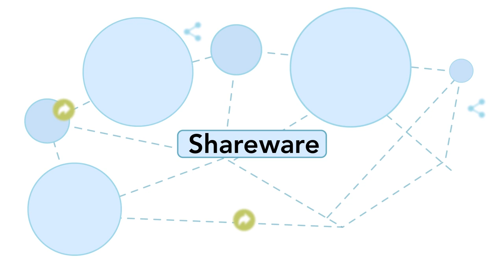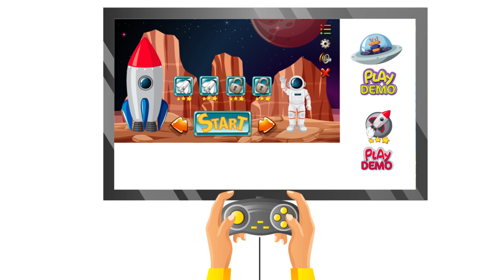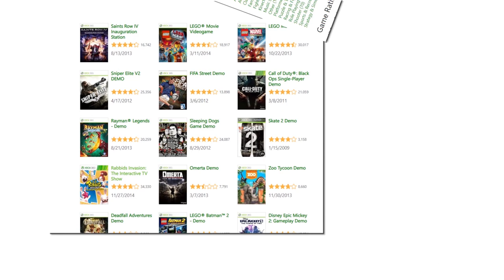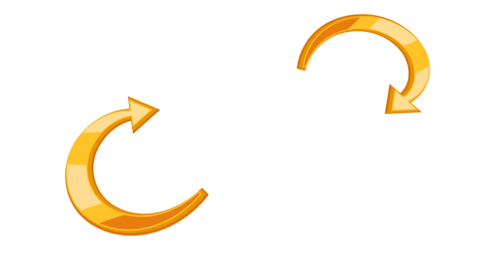تاريخ الديمو في الالعاب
في هذا الفيديو نحكي لكم عن تاريخ الديمو في الألعاب